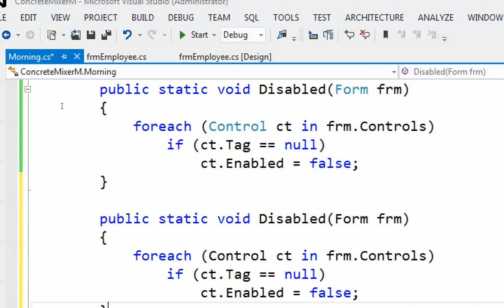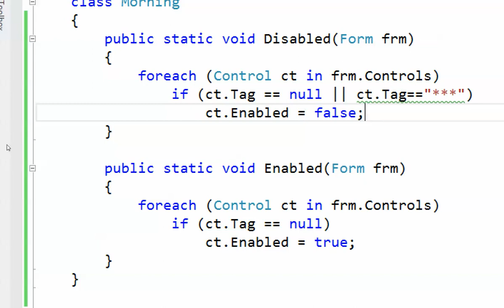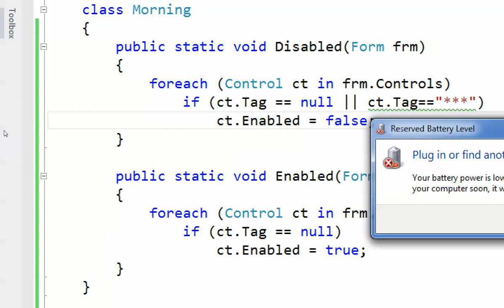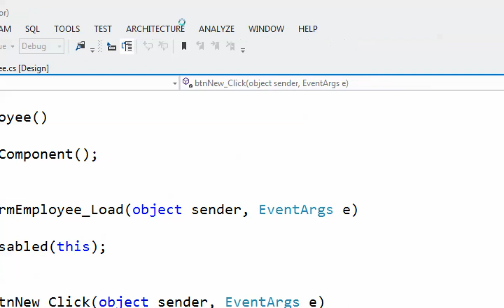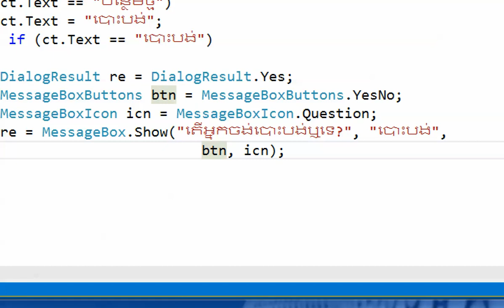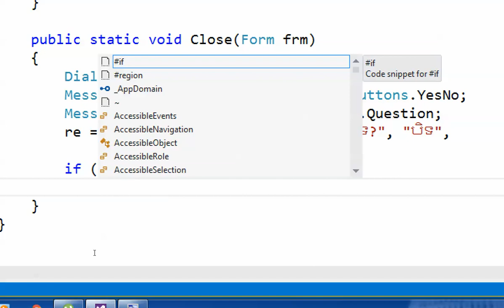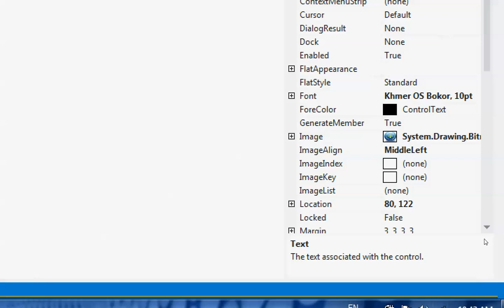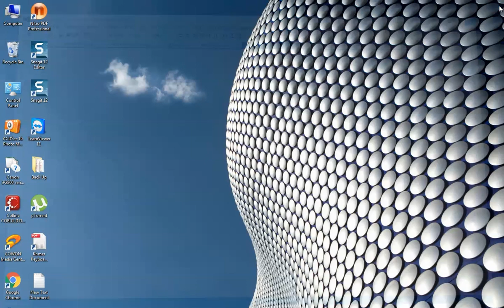C# Part 5 - Creating a Concrete Mixer Menu